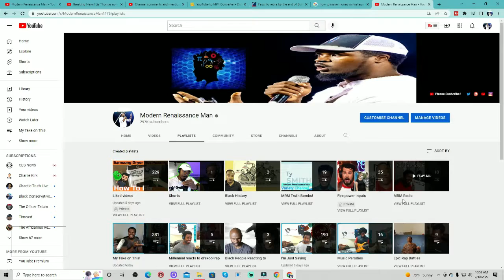Dragonball Z Super: Super Hero Review